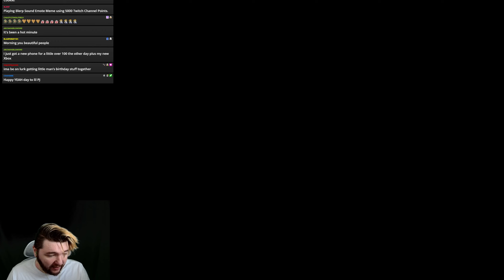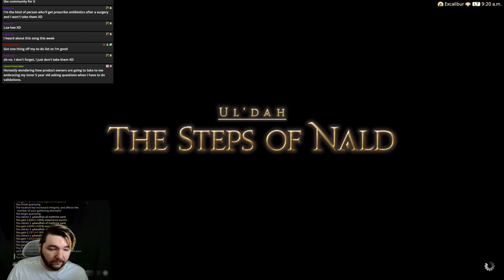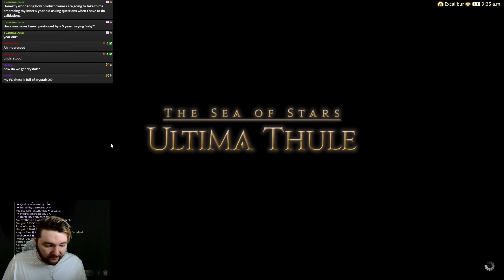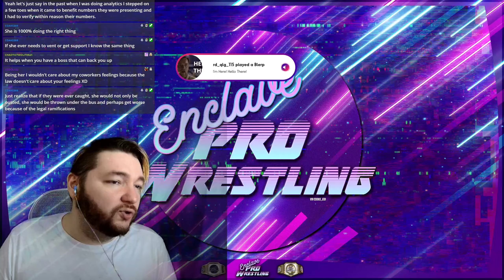Comfy Coffee Hour + Enclave Pro Wrestling Flux